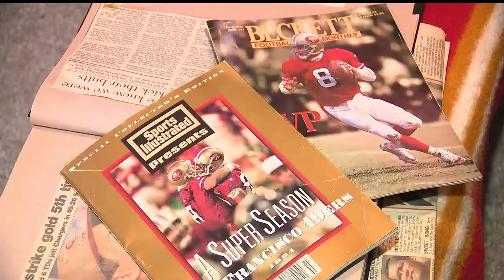49ers fanatic family gears up for Sunday's big game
Torsello Family of New Castle, Pennsylvania excited for San Francisco 49ers to play in Super Bowl